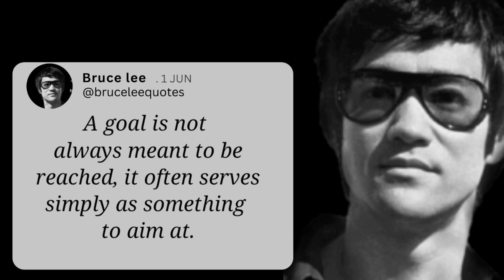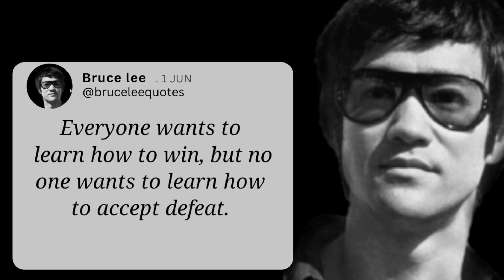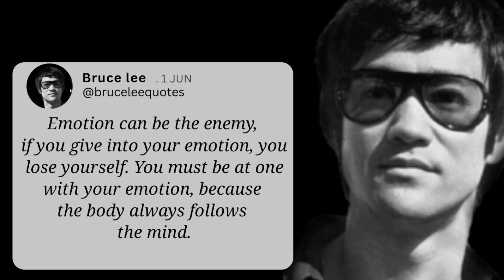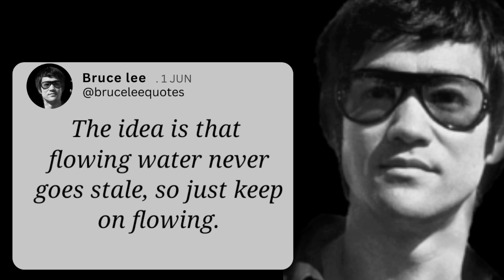Bruce Lee The most dangerous person is one who |Inspirational Quotes|oneline Motivation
The statement suggests that a person who listens, thinks, and observes can be dangerous because they are likely to be more aware of their surroundings and have a better understanding of the situation.
Bruce Lee (November 27, 1940 – July 20, 1973) was a legendary martial artist, actor, and filmmaker who is widely considered to be one of the most influential martial artists of all time. He was born in San Francisco, but grew up in Hong Kong, where he began his training in Wing Chun kung fu.